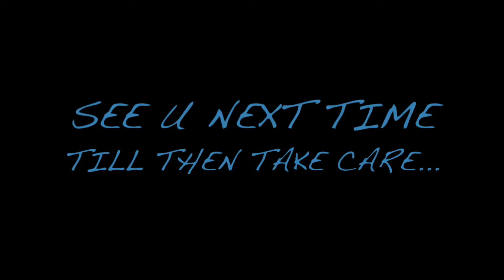Diphu || Biggest Statue of Lord Hanumaan || Shivraatri Puja in Diphu || Valentine's Day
Biggest Statue of Lord Hanumaan || Shivraatri Puja in Diphu || Valentine's Day
This is how shivraatri is celebrated in diphu, karbi anglong, assam